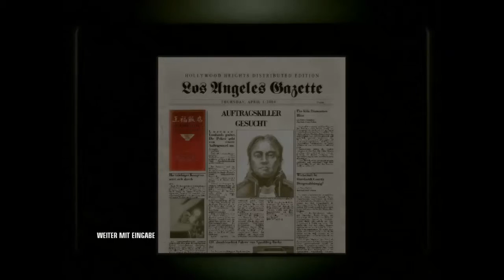Let´s Play Hitman - Blood Money [German/Blind] #8 - Versteh ich nicht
47 in da Hutt!

Ich weiß jetzt zwar nicht wirklich, was passiert ist, aber ich denke, dass passt schon irgendwie so ...